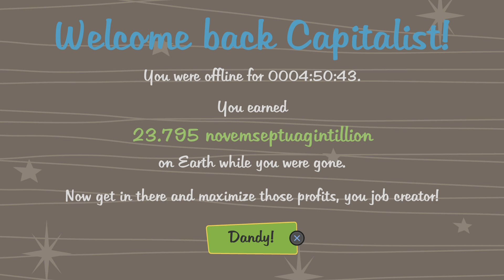AdVenture Capitalist_20240702174955